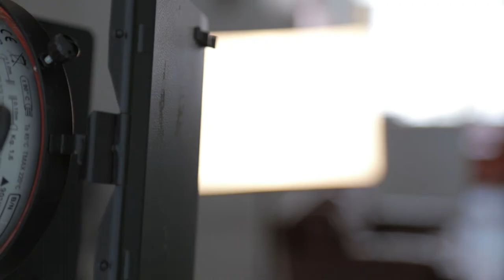Inside Research - Jean-François Bonnefon - Économie comportementale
Jean-François Bonnefon est docteur en psychologie cognitive et directeur de recherche à TSE, il a reçu la médaille de Bronze du CNRS en 2008.

Il nous présente le groupe de recherche "Économie Comportementale" ainsi que ses travaux sur les voitures autonomes.